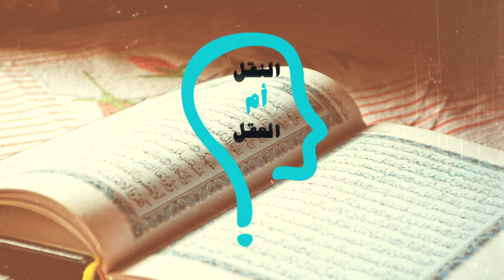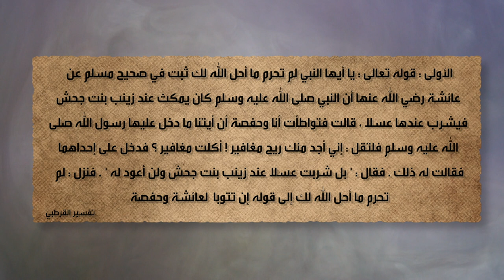النقل أم العقل - الحلقة 180 - رسول الإسلام غير منطقي عند شيخ الأزهر